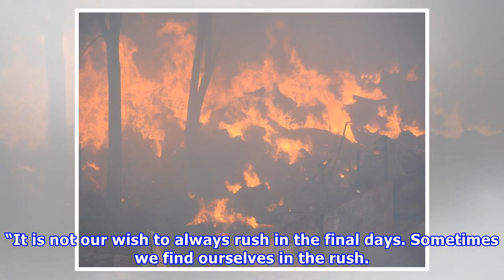In usual last minute rush, Kenyans ask KRA for more time to file returns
Kenyans, best known for last minute rushes, want Kenya Revenue Authority to extend the June 30 deadline for filing tax returns. Members of the public have been thronging KRA offices across the country for assistance with the filing. In Mombasa, people have queued from as early as 6am. Rhoda Achieng said on Friday that she skipped breakfast to save time."I will only leave KRA when done," she said after a wait of about two hours. “It is not our wish to always rush in the final days. Sometimes we f...